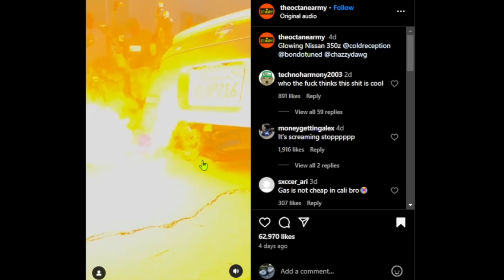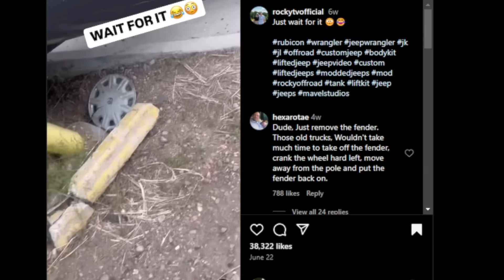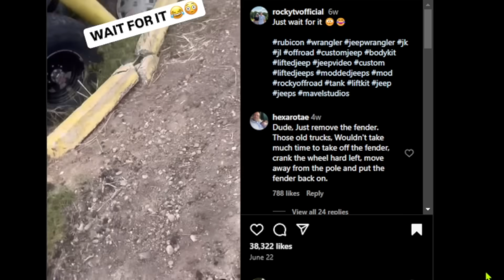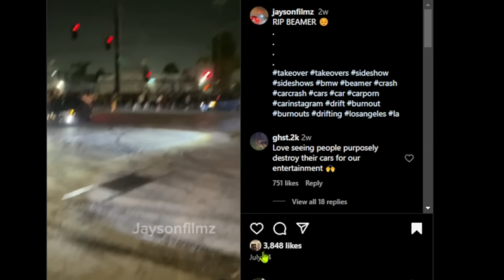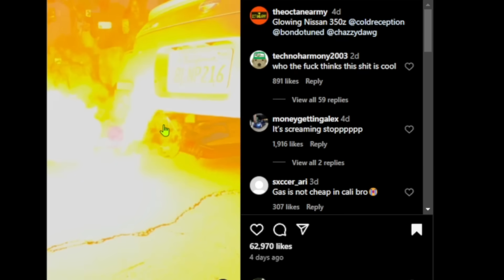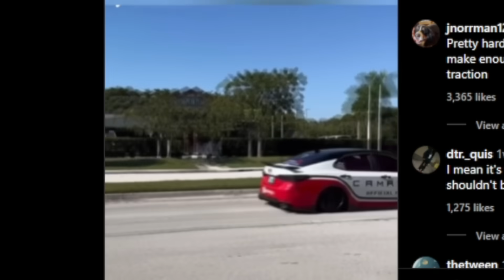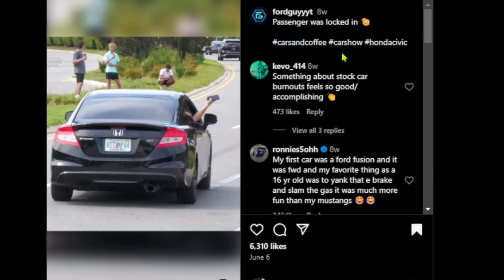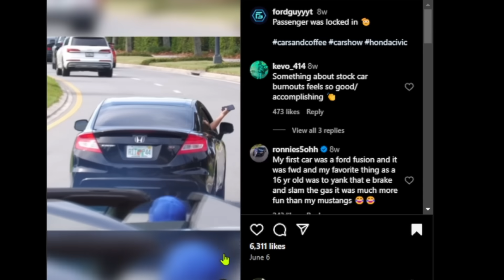Takeover Clown Destroys Daddy’s Car For CLOUT!!! - Instagram car fails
today i look on Instagram at a few car videos where the owners fail miserably. theses car can be rice buckets or even performance machines.do not do any of these things shown below and i do not own any of these clips in my video.  ricer car fails make me laugh all the time lol.